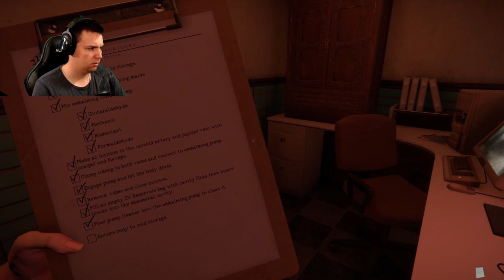The mortuary assistant demo